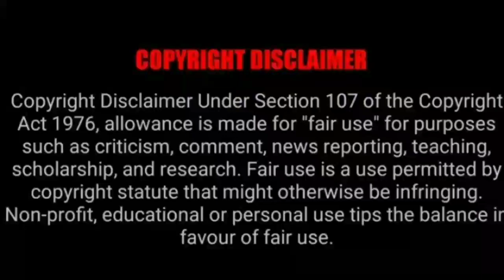😂😂ಕೊಹ್ಲಿ ಒಬ್ಬ ಒರಟ heavy attittude ಇರೋ ಮನುಷ್ಯ ಎಂದು ತಿಳಿದಿದ್ದೆ ನಾನು ಎಂದ ABD ವಿಲ್ಲಿಯರ್ಸ್